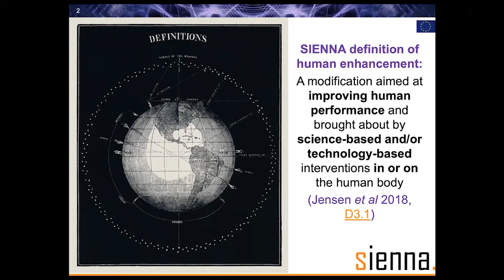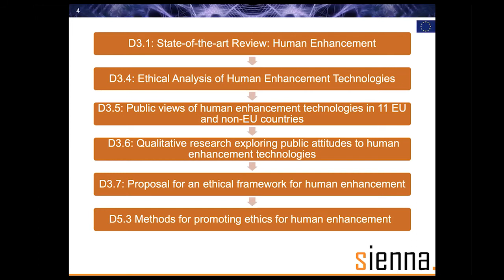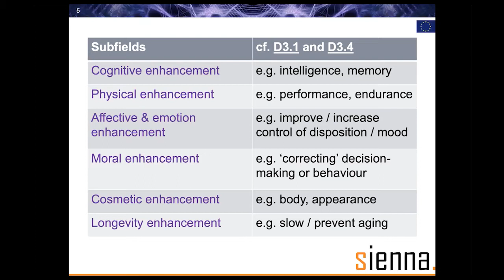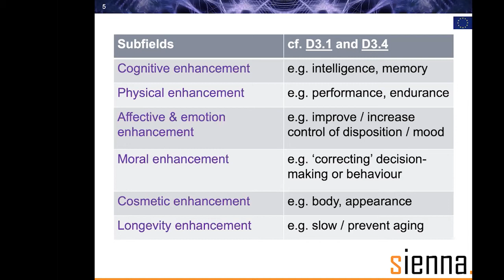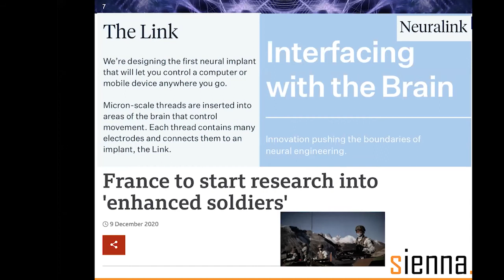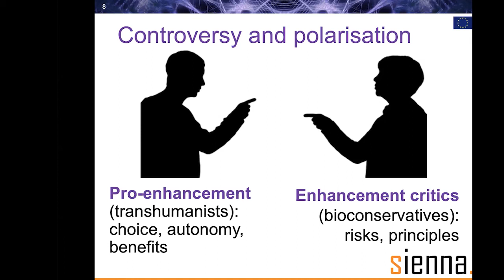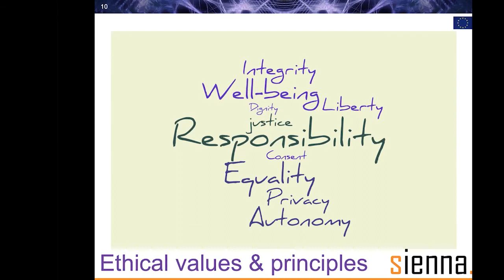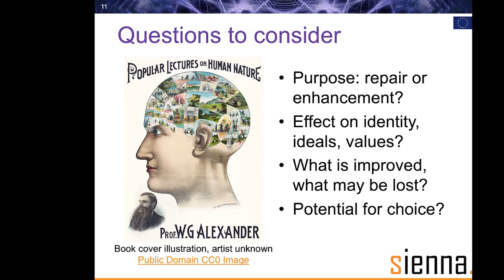Brief overview with key findings: human enhancement - Yasemin J. Erden | SIENNA Final conference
This is a presentation by Yasemin J. Erden on an overview and key findings for human enhancement from the SIENNA project's final Conference on 10-12 March 2021.

The SIENNA project - Stakeholder-informed ethics for new technologies with high socio-economic and human rights impact - has received funding under the European Union’s H2020 research and innovation programme under grant agreement No 741716.  This video and its contents reflects only SIENNA's view. The Commission is not responsible for any use that may be made of the information it contains.